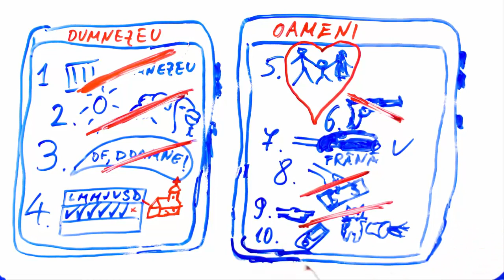9. Decalogul - Legea noului popor - 𝑴𝒊𝒏𝒖𝒕𝒖𝒍 𝒅𝒆 𝑹𝒆𝒍𝒊𝒈𝒊𝒆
Toți avem nevoie de ghidaj în unele decizii. Cele 10 Porunci sunt niște jaloane de bază atunci când vrei să urmezi zicala: Ce ție nu-ți place altuia nu-i face.